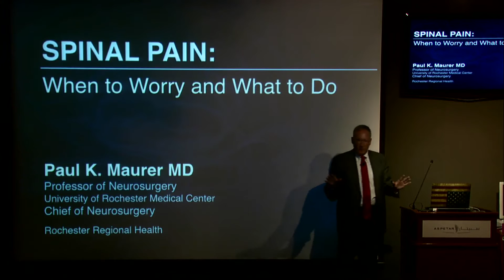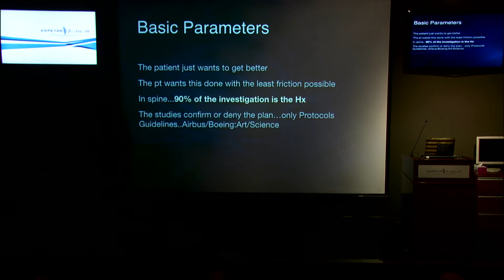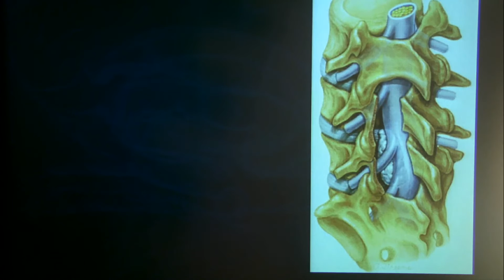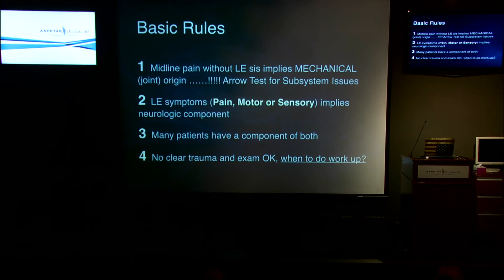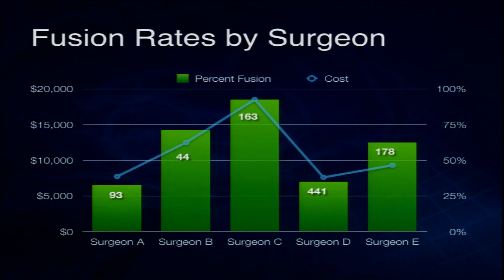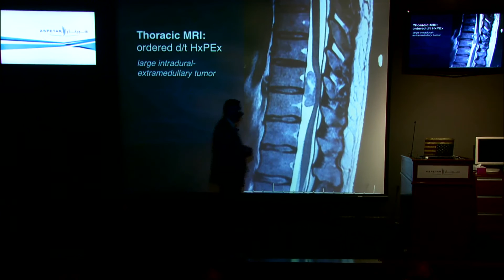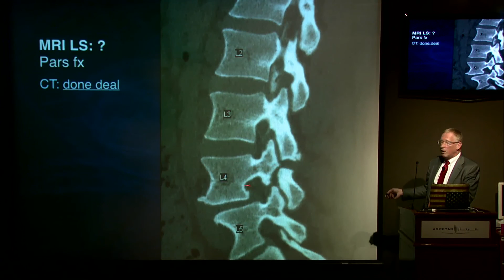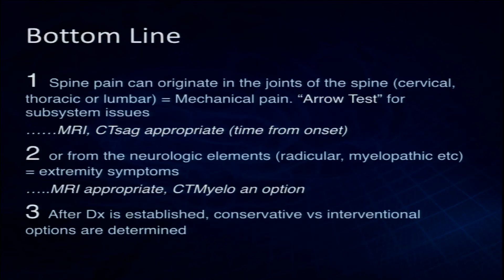Spinal pain: When to worry and what to do? By Dr. Paul Maurer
SPINAL PAIN: When to Worry and What to do
Keeping it safe for athlete’s Back Pain: when to really worry and how to deal with it
Dr. Paul Maurer